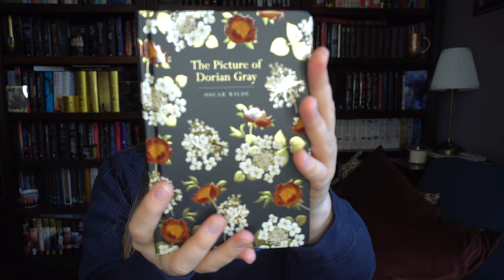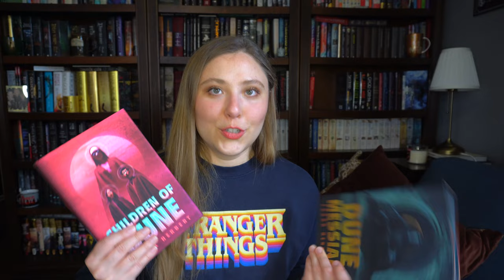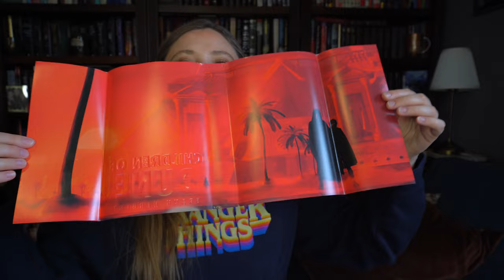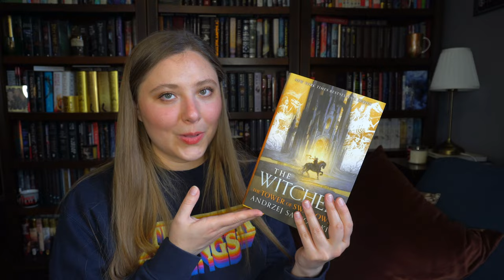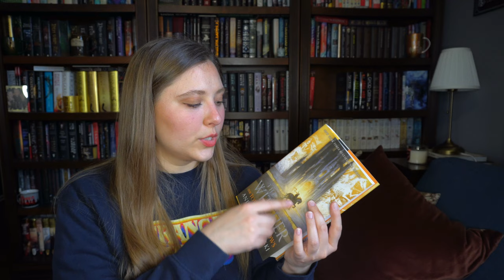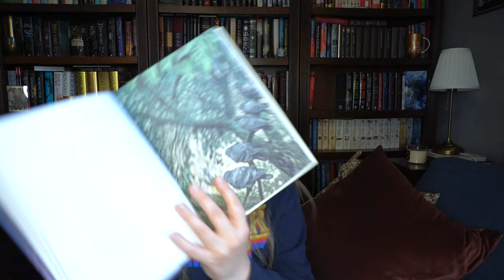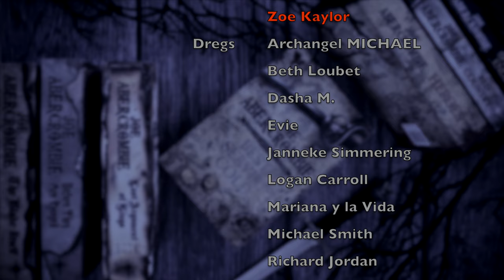Gifted Book Haul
WISH LIST

KAZ WISHLIST

BOOKISH MUGS!
LLIBRARY15